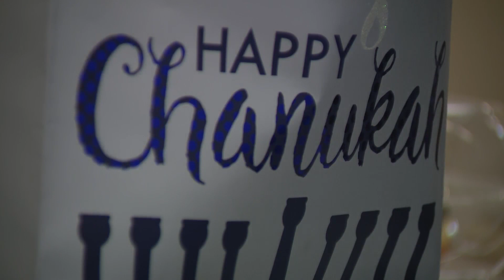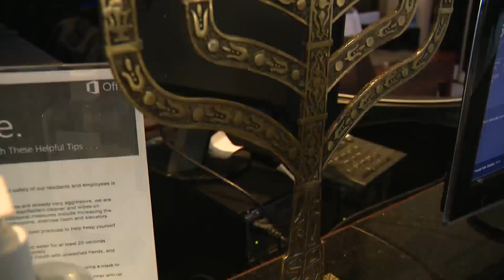Rabbi delivers Hanukkah kits to continue traditions, shine a light during dark times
Working with Bubby Fira’s Food Bank, Rabbi Levi Notik is making it his mission to help the Jewish community celebrate Hanukkah and bring more light to these seemingly darker times.